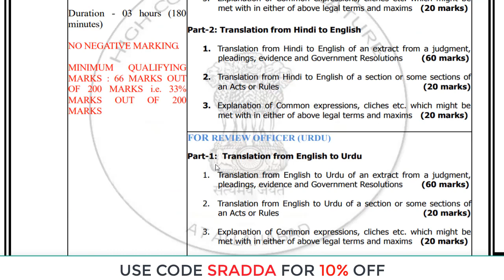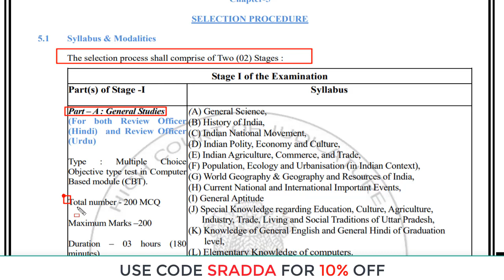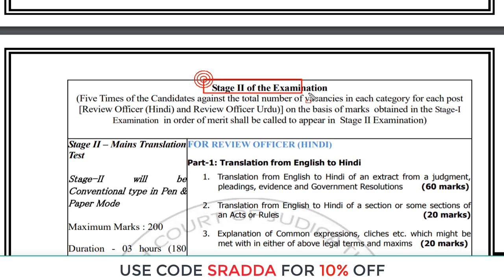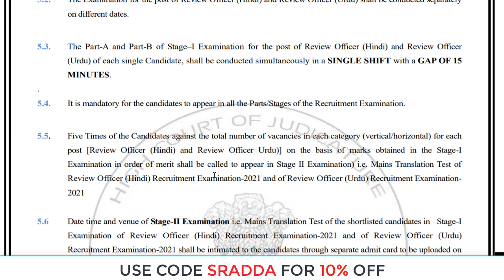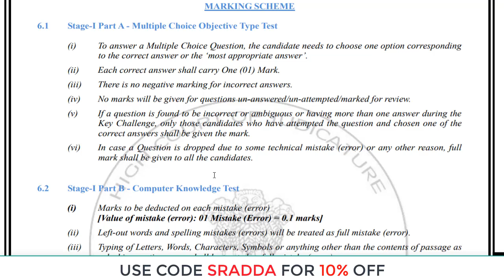Allahabad High Court Review Officer Syllabus 2021 |Allahabad High Court Review Officer Exam Pattern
Allahabad High Court Review Officer Syllabus 2021 | Allahabad High Court Review Officer Exam Pattern 2021

Mission 2022: Comprehensive Batch Course on GS for UPSC CSE - 27th October

Expedition 2022: Comprehensive Batch Course on GS for UPSC CSE (English) - 27th October

Mission 2 Year Batch Course of GS for UPSC CSE 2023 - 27th October

Expedition 2023: Batch Course for UPSC-CSE GS (English) - 27th October

Mission AIR 1 (Mains) Quality Enhancement and Answer Writing Course - (Bilingual) - 25th October

मिशन एआईआर 1 (मेंस) जीएस बैच कोर्स फॉर यूपीएससी सीएसई 2021 - (हिंदी) – 27th अक्तूबर

Mission AIR 1: GS Batch Course for UPSC CSE 2021 Mains (English) - 25th Oct

allahabad high court review officer syllabus 2021 in hindi,